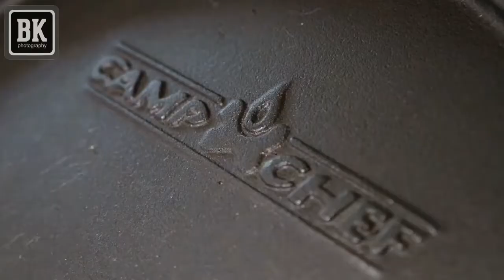Dutch Oven in Spanish Casa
Used my CampChef Dutch oven in our Spanish casa. Put some fresh different and many ingredients in the oven to make the delicious stove.